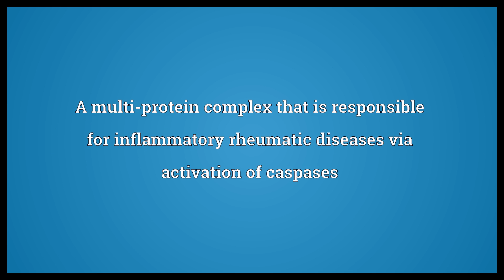Inflammasome Meaning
Video shows what inflammasome means. A multi-protein complex that is responsible for inflammatory rheumatic diseases via activation of caspases.  Inflammasome Meaning. How to pronounce, definition audio dictionary. How to say inflammasome. Powered by MaryTTS, Wiktionary